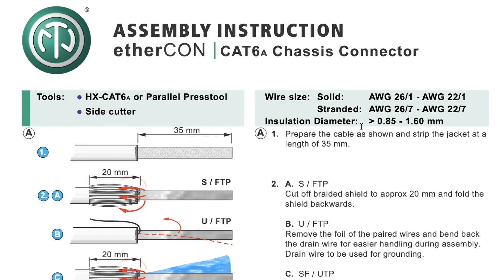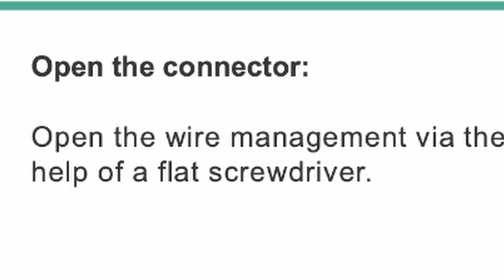How to Disassemble a Neutrik NE8FDX-Y6-B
How to disassemble a Neutrik NE8FDX-Y6-B chassis EtherCon type jack connector.
00:00 - Intro
00:31 - The Big Bucks are reserved for...
00:54 - This is the connector
01:04 - But WHY???
01:15 - Probably a typo
01:44 - What You'll Need
02:04 - Step 1: Cut
02:09 - Step 2: Pry Apart
02:36 - Again! Again!
02:51 - Celebrate
03:07 - Credits